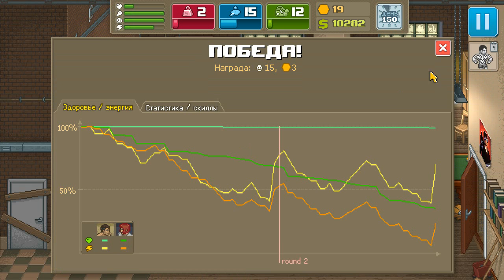Прохождение Punch club [Ах ты шлюха!] ◄#23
Прохождение игры Punch club смеси тайкуна рпг и файтинга от российской студии разработчиков Lazy bear games за персонажа  раскачанного в ветку тигра и чуть менее в черепаху.